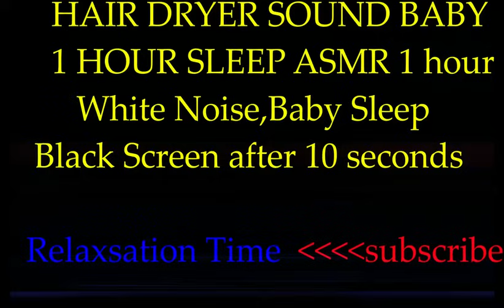HAIR DRYER SOUND 1HOUR SLEEP ASMR,White Noise HAIR DRYER SOUND BABY Black Screen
HAIR DRYER SOUND 1HOUR SLEEP ASMR,White Noise HAIR DRYER SOUND BABY Black Screen  More sounds and relaxing music and sounds coming soon, thank you ! If you like it, thumb it up 👍
⦁ Comment and give us your opinion.
You can loop this video, just right-click on the video and select ("loop") and just RELAX...
 Hope that this sound will help you whenever needed.
This sound was recordet whit Mic Rode NT2000 and Focusrite Saffire pro 24.

⦁ Relax Sound, Entspannen Ton,Relaxe Som,Détendez-vous son,Релакс Соунд, الاسترخاء الصوت, ध्वनि शांत हो जाओ, サウンドリラックス, 放鬆的聲音
⦁ tinnitus therapy,Tinnitus-Therapie,tratamento para o zumbido,traitement des acouphènes,шум в ушах терапия, علاج طنين الأذن,टिन्निटस चिकित्सा, 耳鳴り治療,耳鸣的治疗,Stops Baby to cry, Babys nicht mehr weinen,Arrête de pleurer bébé,Pára bebê chorar, Останавливает Детские плакать, توقف الطفل في البكاء, बच्चे के रोने बंद हो जाता है,赤ちゃんは泣きを停止,婴儿停止哭泣
⦁ Besser Schlafen, أفضل النوم, 更好的睡眠, un meilleur sommeil, تلë‎ôهٌç ‎ًيïُ, बेहतर नींद,より良い睡眠, betere slaap, lepszy sen, melhor sono, ثَ÷ّه ٌيà,Dormir Mejor,นอนหลับดีขึ้น